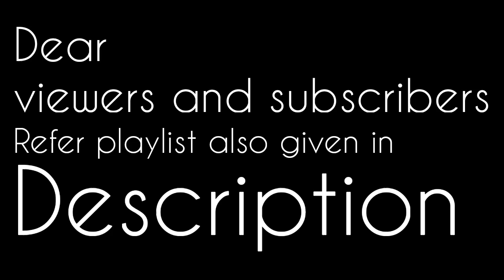Bisection Method || x^2-loge^x-12 || part 9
Bisection Method part 9 is explained